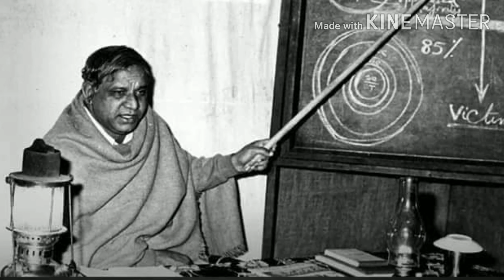JAI PRAKASH BSP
आखिर क्यों लिखा राजू भारतीय ने
जयप्रकाश के लिए गाना एक बार जरूर सुनिए